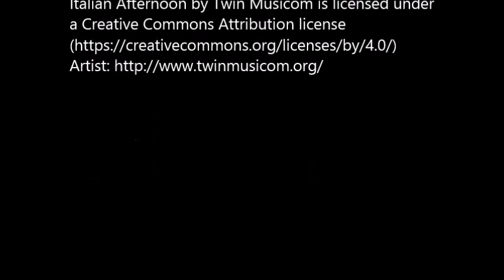Aww poor squashed tarantula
These spiders are native to Haiti, the Dominican Republic, and Puerto Rico. These large spiders can reach 20 cm in leg span and have a reputation for defensive behavior and hairkicking (urticating hairs) . Adult males are a purplish color.

 It's an educational site about insects. You will find everything you want to know about bugs: Bug Biology, Good Bugs, Wicked Bugs, Weird Bugs, World Record Bugs, Battlefield Bugs, Giant Bugs of Dinosaur Days and the Most Painful Stingers. You can also send photos of insects for identification!